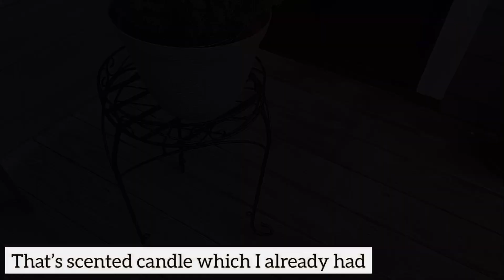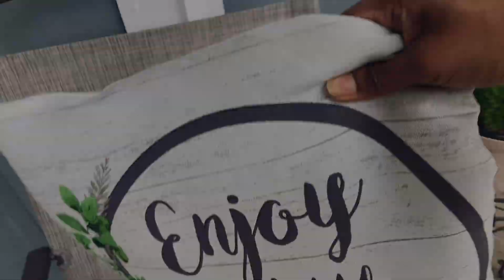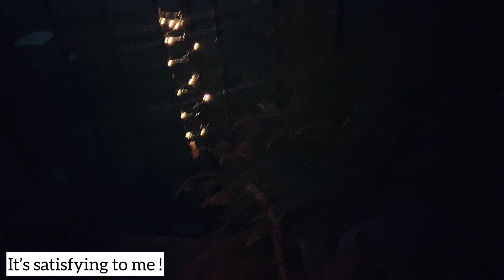QUARANTINE || LOW COST BEAUTIFUL PATIO MAKEOVER "BELOW 100$" || SMALL PATIO MAKEOVER !!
I got creative today  ...!!!
 When you detox your body it’s important to detox your inner self &lifestyle  too✌🏼 ...
I have been waiting for the  summer to makeover my small balcony ...
Despite, rainy week... today the climate turned to be good and I couldn’t wait to set up my balcony space to treat my  long weekend ...✌🏼
You can brighten up your balcony or home space  with pretty cushions and a rug, some decor ...
I grabbed two versatile folding chair from the store and a side  table ...
Putting up your fav things around you makes you feel better isn’t it .. all I want is a cozy feeling .. chill vibes .. earthy greeneries ..
I added some of my fav decors ,Rug, chairs & tables , few plants 🌱
String Lights ✨Relaxing music .
The make over costs 100$ and It’s satisfying for me 😇
For sure, my dogs make it more special and lively ...
With my Man ❤️it completes 😇
Have a long memorial weekend ✌🏼
Stay safe !